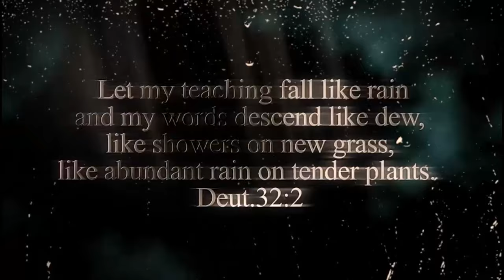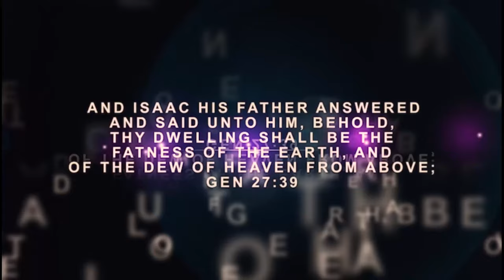IRI OWURO (Morning Dew) 26th June 2024 with Babasebioba